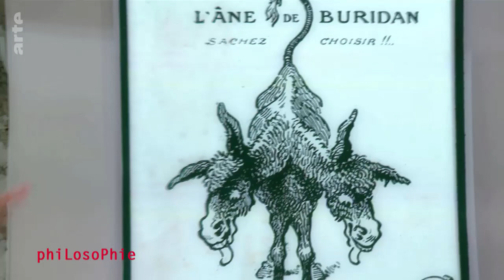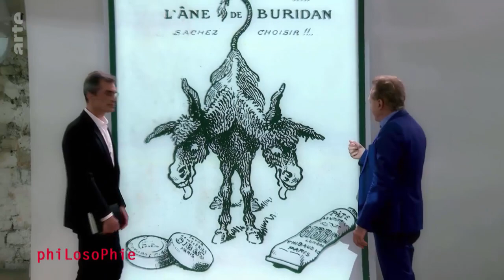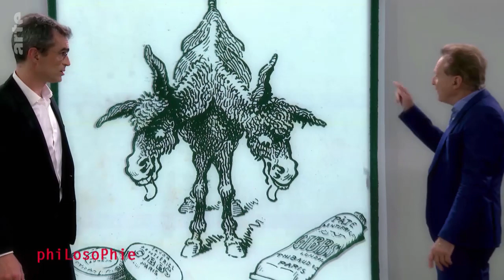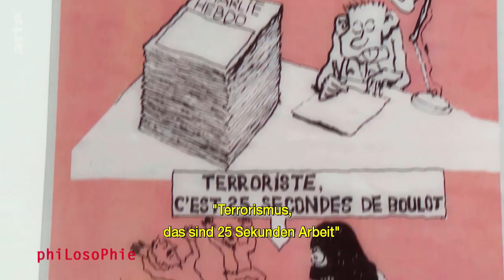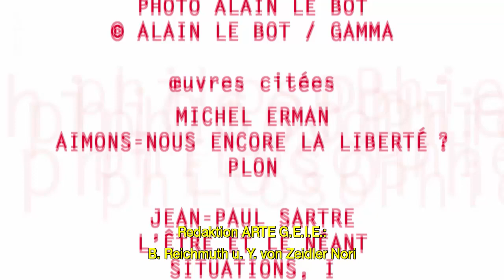Philosophie - Zurück zur Zensur?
Freiheit ist ein Grundwert der Moderne, und doch wird dieser gerade in Zeiten von Corona immer wieder infrage gestellt. Bestimmte Verhaltensweisen sollen abgestellt werden, um die Gesundheit der Weltbevölkerung beziehungsweise den Planeten zu schützen. Müssen wir zum Wohle der Allgemeinheit eine Einschränkung der Freiheit hinnehmen? Zu Gast sind Michel Erman, Proust-Experte und Professor für Linguistik an der Université de Bourgogne, und Laurent Sourisseau aka Riss. Er ist Karikaturist, Comiczeichner und Herausgeber der Satirezeitschrift „Charlie Hebdo“.